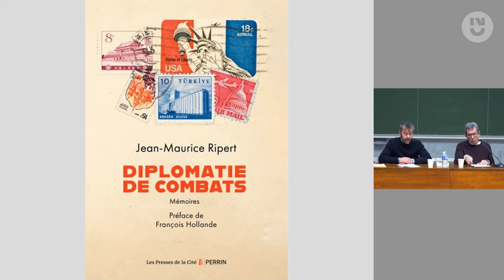Jean-Maurice Ripert - Diplomatie de combats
Ambassadeur de France notamment en Russie, en Chine et à l'ONU, auteur de Diplomatie de Combats aux éditions Presses de la Cité, Jean-Maurice Ripert a exercé les plus hauts postes de la diplomatie française. Dans le cadre du cycle géopolitique de l'Université Permanente, cette grande figure de la diplomatie française nous donne sa lecture de la situation internationale et partage ses souvenirs et enseignements tirés de ces différents postes.

Le cycle "Géopolitique" est coordonné et animé par Ulrich Huygevelde (Geopolis - Euradio).